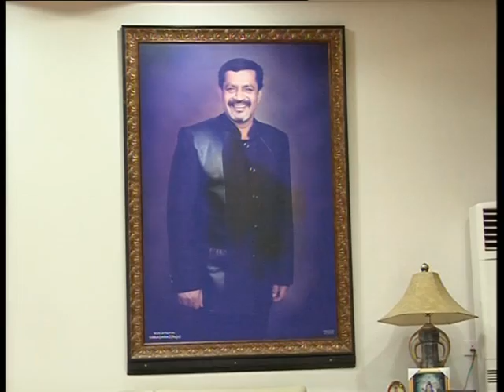mutha pppa 10 11 2013 anna